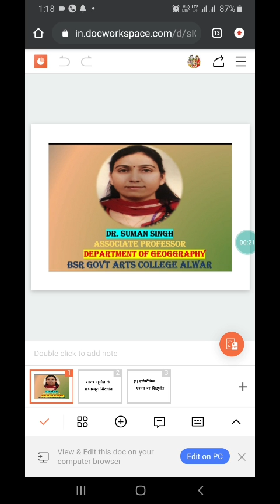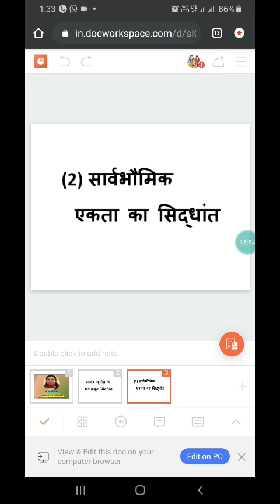B A Hons Part l human geography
Dr Suman Singh (82)